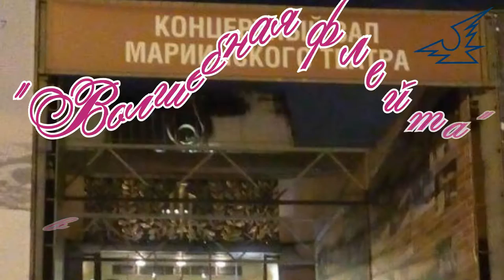02. 01. в Питере. "Волшебная флейта".